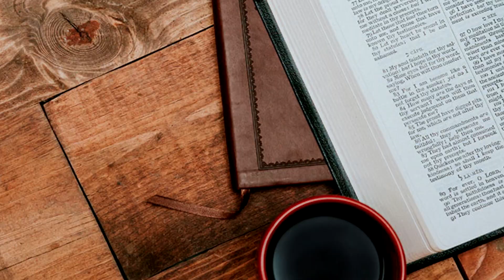Koffie Kuiers #32 - Eksodus 20:7 "Die derde gebod" (28 September 2021)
Welkom by ons "Koffie-kuier" geleenthede waar ons as kollegas rondom 'n koppie koffie saam dink en gesels oor 'n teks en 'n tema. Ons gesels die volgende 10 weke oor die 10 gebooie. Deel dit gerus met vriende, familie of kollegas en kom kuier saam met ons rondom die Woord. Stuur gerus ook tekste of temas waaroor jy graag wil hê ons moet verder dink / gesels na enige van die predikante ( ; ; ).